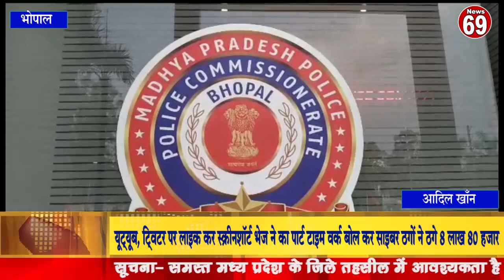ट्विटर पर लाइक कर स्क्रीनशॉर्ट भेज ने का पार्ट टाइम वर्क बोल कर साइबर ठगों ने ठगे 8 लाख 80 हज़ार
यूट्यूब, ट्विटर पर लाइक कर स्क्रीनशॉर्ट भेज ने का पार्ट टाइम वर्क बोल कर साइबर ठगों ने ठगे 8 लाख 80 हज़ार